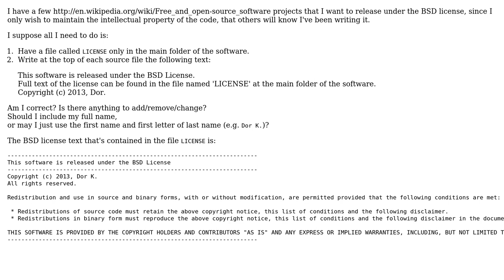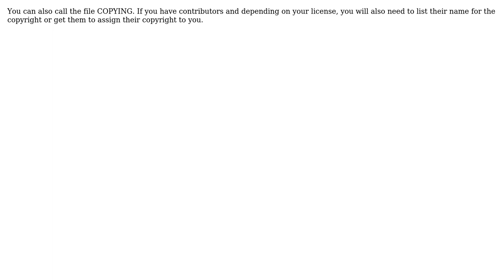Software Engineering: Properly licensing FOSS: text location (2 Solutions!!)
Software Engineering: Properly licensing FOSS: text location

With thanks & praise to God, and with thanks to the many people who have made this project possible! | Content (except music & images) licensed under CC BY-SA | Music | Images & others | With thanks to user Oliver Weiler user Old account user Dor and the Stack Exchange Network Trademarks are property of their respective owners. You are responsible for your own actions.